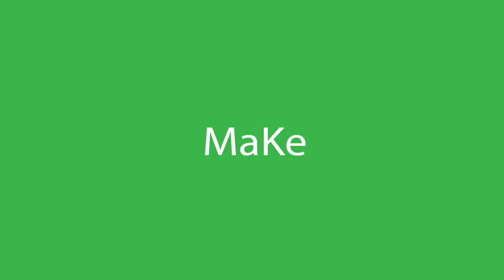Making a Rover with Ziro